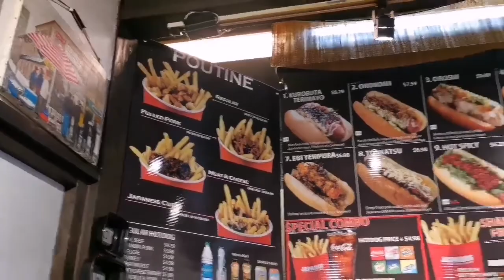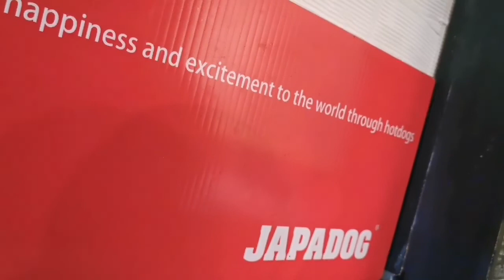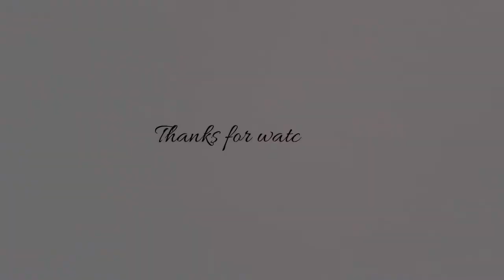VanCity and Victoria in less than 48hours